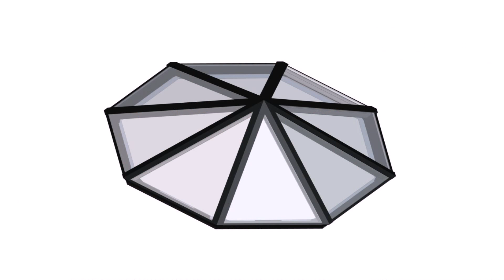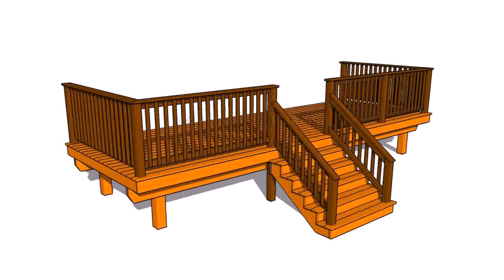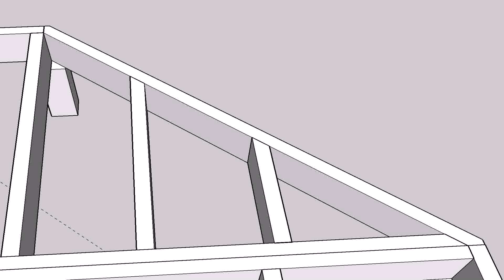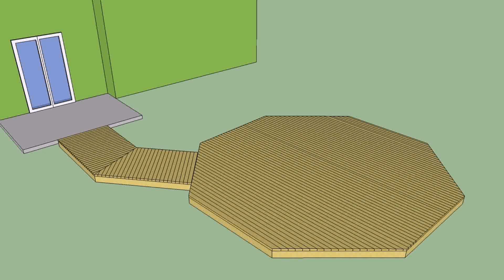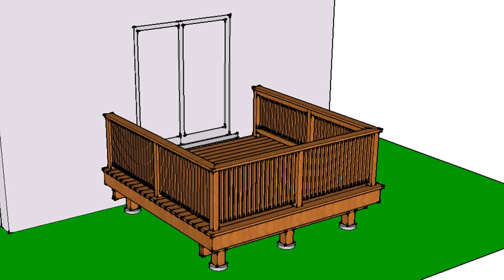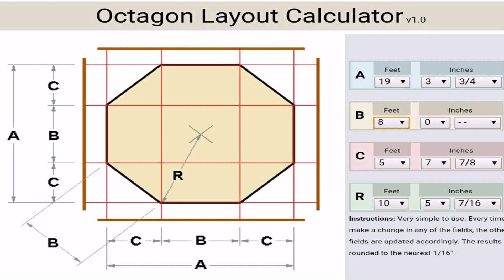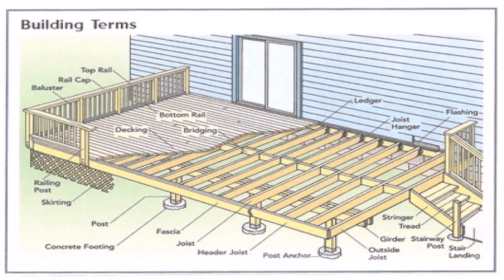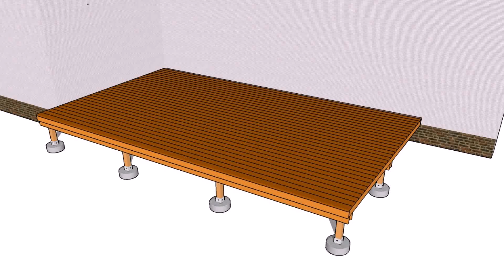Octagon Deck Framing